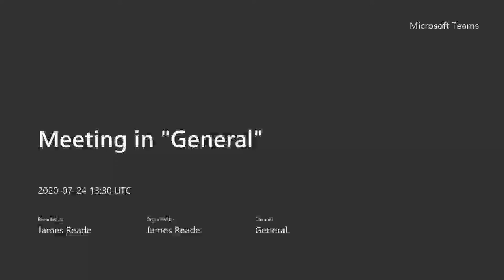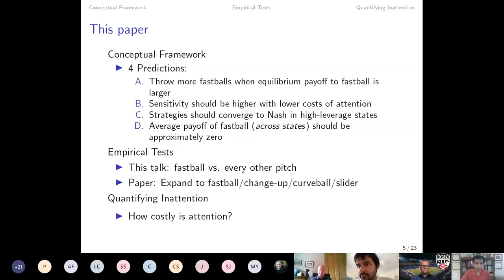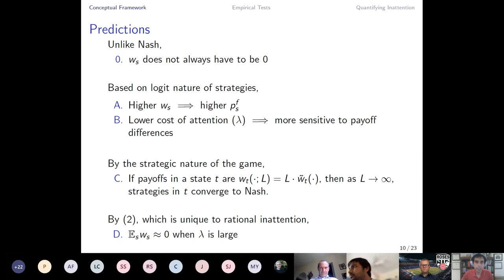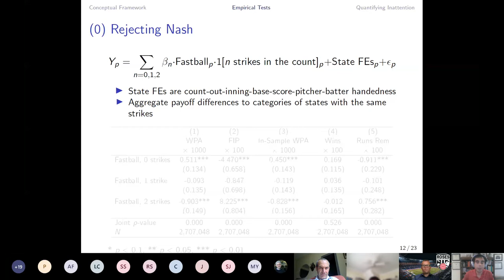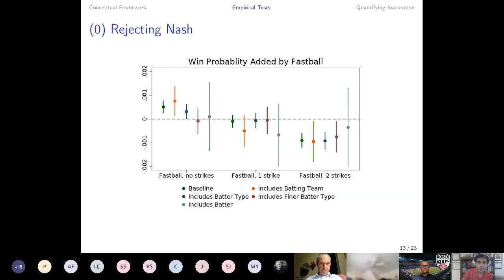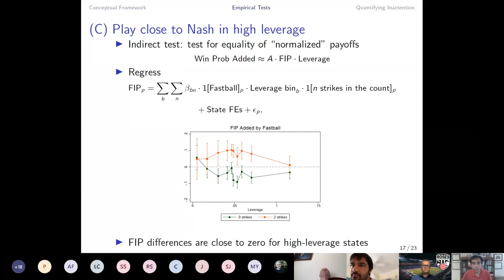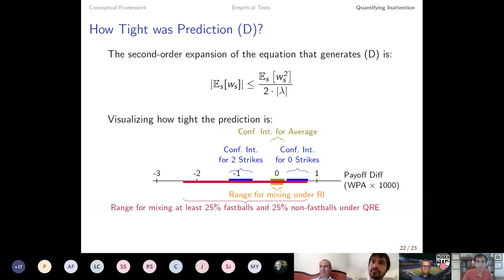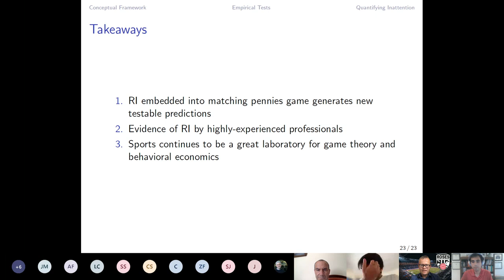ROSES XVII, Greg Howard, "Rational Inattention in the Infield'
The seventeenth Reading Online Sport Economics Seminar (ROSES) by Greg Howard of the University of Illinois, presenting “Rational Inattention in the Infield”.

This was an online seminar, the seventeenth sport economics one, hosted by the University of Reading, in the time of coronavirus, as a means for researchers in the field to present their work, and interact with like-minded scholars on a regular basis during lockdowns and social distancing and isolation around the world.

This event took place on July 24 and was the seventeenth online seminar. If you want to join these events, please contact James Reade . They take place via Microsoft Teams each Friday, 2:30pm-4pm UK time.